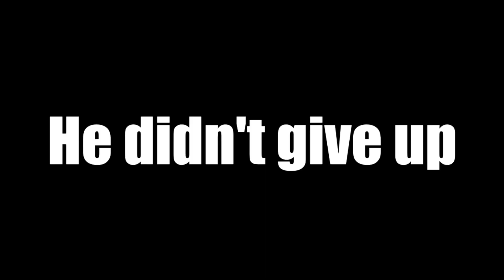He didnt give up... Pixel gun 3d.